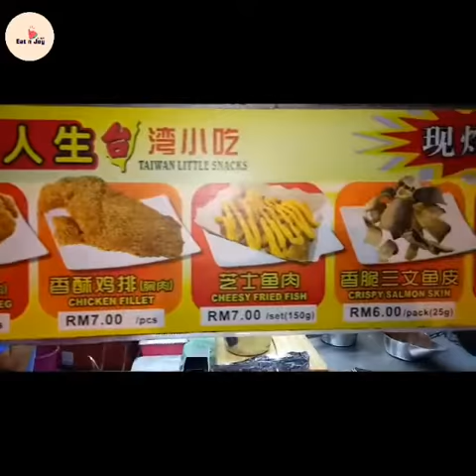EAT N JOY VLOG【夜市必吃的小吃 】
夜市小吃那么多[奸笑]必吃的有哪个呢

今天小编就带大家来到了夜市里的其中一个档口
 夜市人生的台湾小吃

夜市人生台湾小吃最受欢迎的就是他们的香脆鸡排 经过自家腌制再炸到黄金，还可搭配咸味或是辣味选择，真的非常好吃 还有香脆三文鱼皮也非常受欢迎，非常香脆可口

而且大致上的小吃都是经过他们自家配方腌制，真的值得大家一试

除此之外，还有
 芝士鱼肉
 花枝
 甜不辣（鱼）
 五花鸡
 盐酥鸡
 鸡米花
 甘梅地瓜
 薯条

营业地点：
星期一，星期五 Relau
星期二 Batu Maung I Pin
星期三 Pantai Jerejal
星期四 Jalan Thean Teik
星期六 Persiaran Kapal Singh
星期日 Paya Terubong

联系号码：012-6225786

like及follow Eat N Joy
获得更多吃喝玩乐好康，免费送礼资讯等